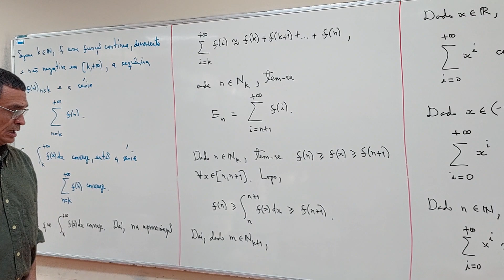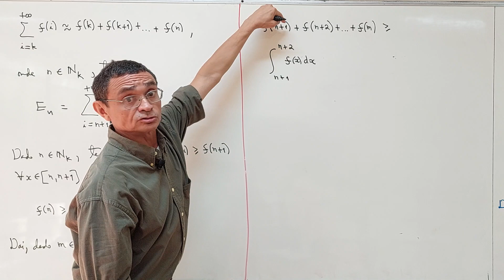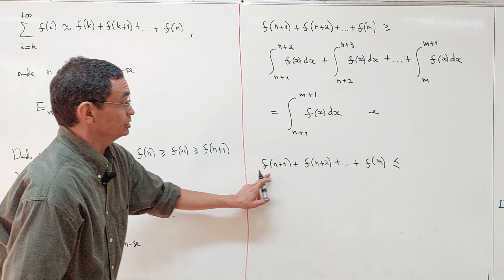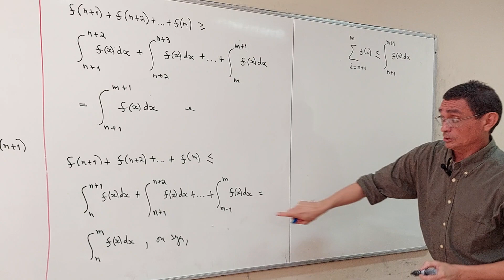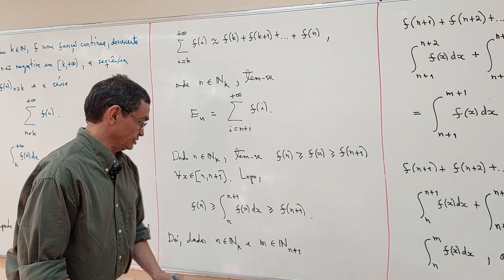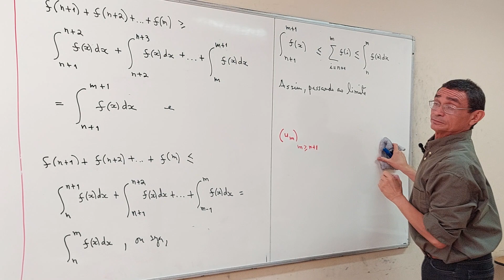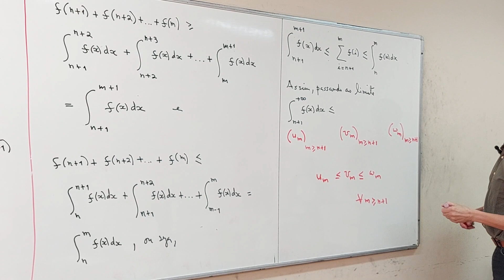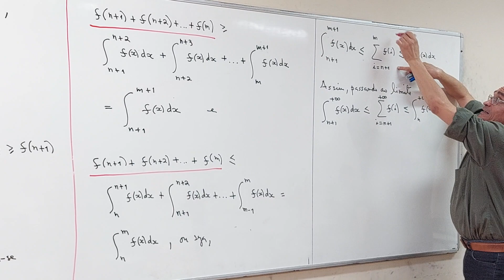Finalização Aula 12 - Parte 03/06 - Matemática Industrial